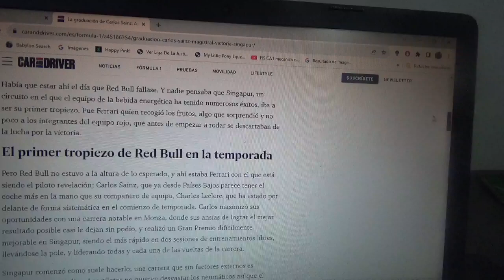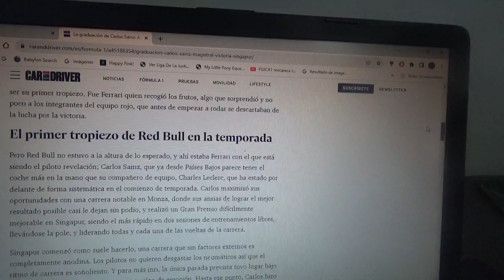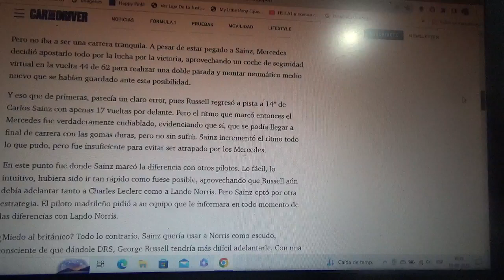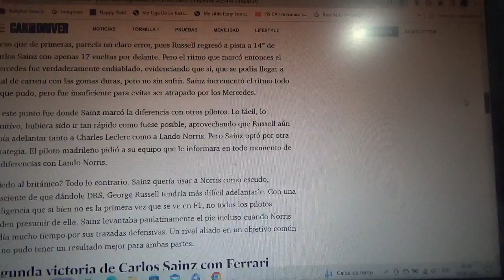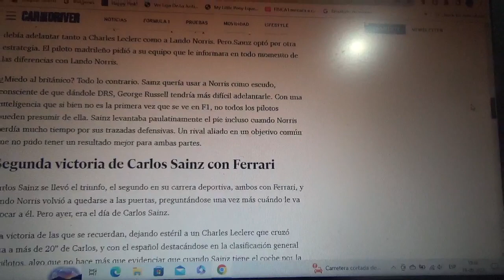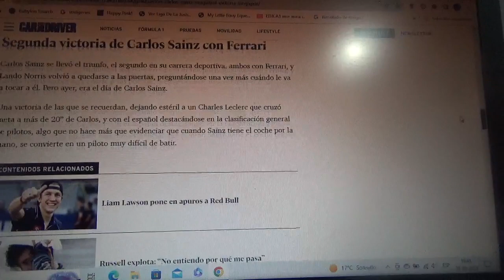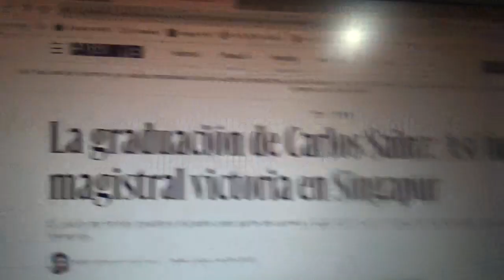Este fue el magistral triunfo de Carlos Sainz Jr en el reciente GP de Singapur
El piloto español oriundo de Madrid no obtenía una victoria en la Fórmula 1 desde el Gran Premio de Silverstone de hace 1 año atrás siendo hasta este momento su única victoria en el Gran Circo y precisamente en la anterior Temporada 2022